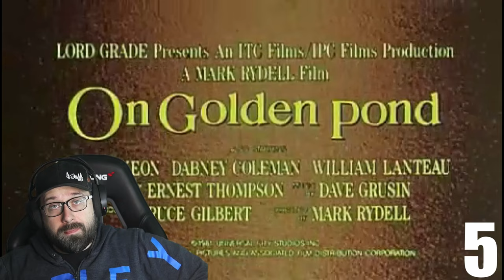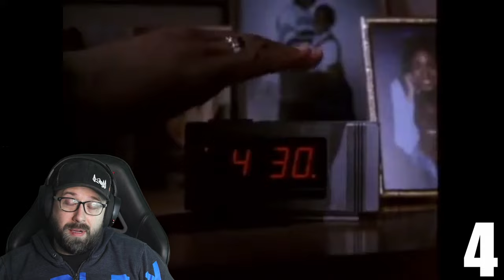Uncover the 5 Fishing Movies that Will Blow Your Mind! TOP 5 of ALL TIME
My list of the Top 5 FISHING MOVIES of ALL TIME, including comedy, drama and true stories.